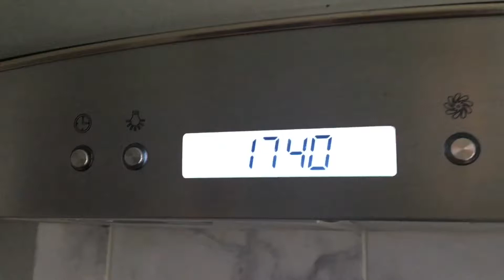National Grilled Cheese Day! (Making Grilled Cheese Cuz I’m Bored)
Happy National Grilled Cheese day

Filler
Filler
Filler
Filler
Filler
Filler
Filler
Filler
Filler
Filler
Filler
Filler
Filler
Filler
Filler
Filler
Filler